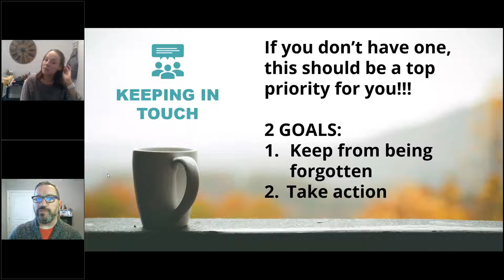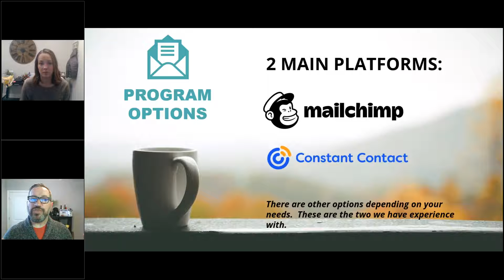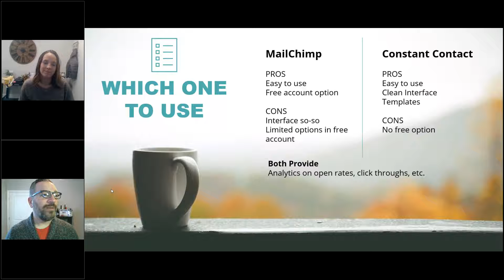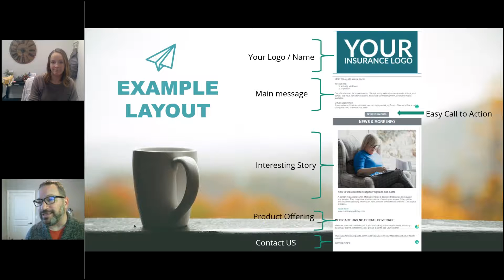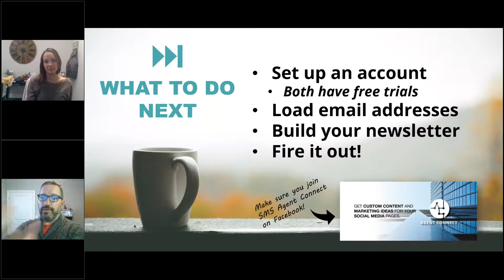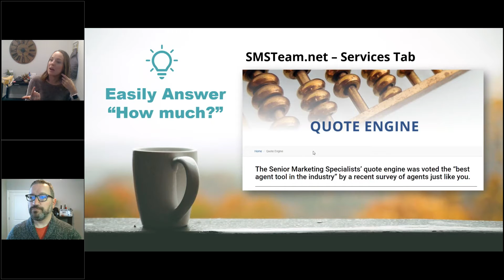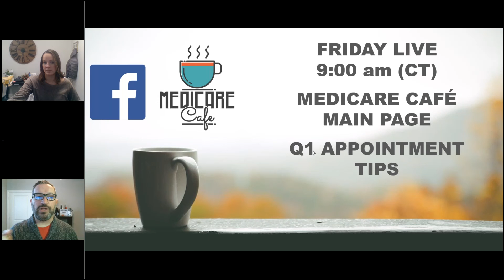Medicare Cafe: Topic: Email Newsletters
01/26/2021

Catch the live webinar every Tuesday @ 10am CST!